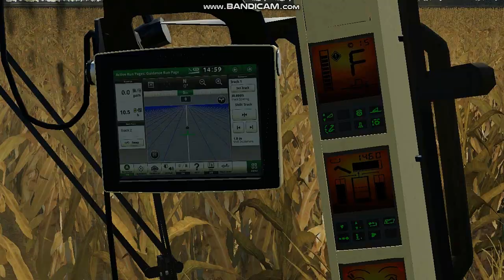FS 19 SERIE VIDA REAL #16 EMPEZAMOS CON EL MAIZ